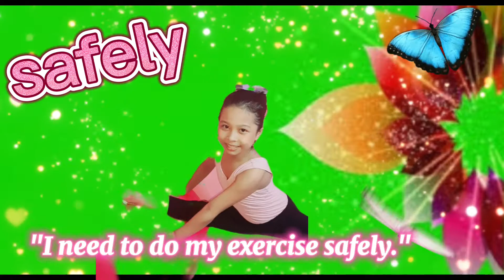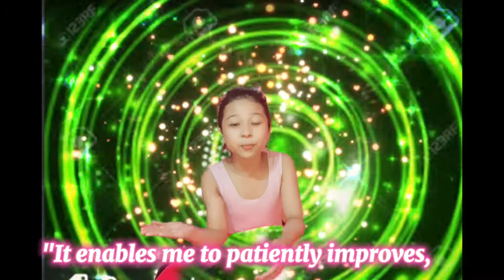Adverbs of Manner in a Mini story